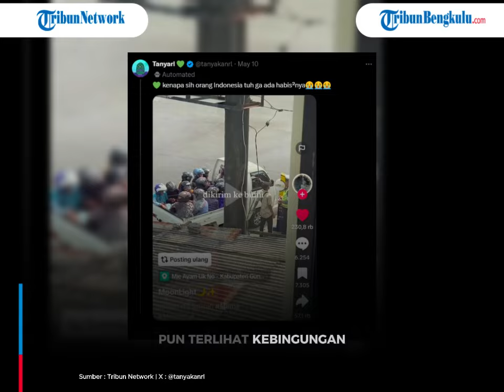VIRAL Kelakukan Rombongan Ibu-ibu Tumpangi Pick Up Sambil Gunakan Helm di Yogyakarta, Kena Tilang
Namun meski sudah menggunakan helm, rombongan ibu-ibu tersebut dihentikan polisi saat melintas di kawasan jalan raya.

(dic)